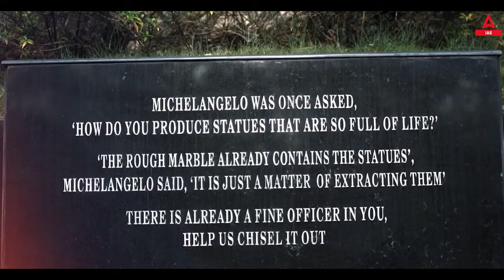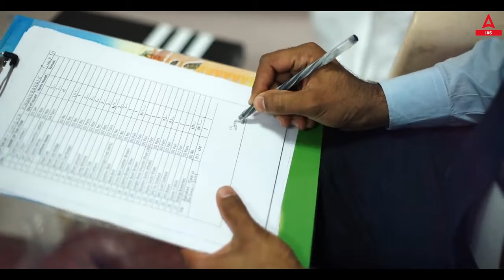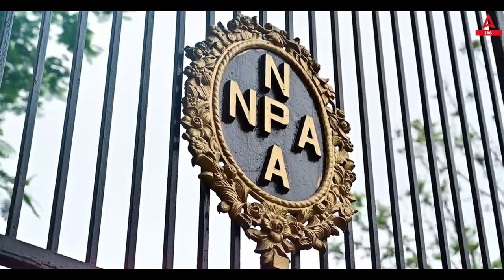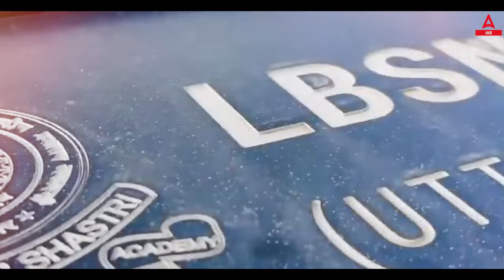LBSNAA 2.0 Life During an IPS Trainee : Documentary @ Indian Police Service Hyderabad | SVPNPA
IPS Documentary: Sardar Vallabhbhai Patel National Police Academy *SVPNPA* Hyderabad
Welcome to the *Adda247 IAS* YouTube channel! Get ready to explore the prestigious Sardar Vallabhbhai Patel National Police Academy *(SVPNPA)* in Hyderabad through our captivating *Documentary* .

In this exclusive video, we take you on a virtual tour of the SVPNPA, a renowned institution that trains and molds future leaders of the Indian Police Service *(IPS)*. Discover the rich history and legacy of this esteemed academy, named after the Iron Man of India, Sardar Vallabhbhai Patel.

Through interviews with faculty members, current trainees, and alumni, we delve deep into the rigorous training programs and courses offered at SVPNPA. Gain insights into the comprehensive curriculum that equips IPS officers with the necessary knowledge, skills, and values to serve and protect the nation with integrity.

Witness the state-of-the-art facilities, advanced training methodologies, and cutting-edge technology employed at SVPNPA. From classrooms and lecture halls to shooting ranges and obstacle courses, this documentary provides an immersive experience, showcasing the academy's commitment to providing top-notch training to aspiring IPS officers.

Moreover, we shed light on the holistic development approach followed at SVPNPA, focusing not only on academic excellence but also on physical fitness, leadership skills, and ethical decision-making. Hear inspiring stories of trainees who have successfully completed their training at the academy and are now serving as proud IPS officers across the country.

Whether you aspire to join the IPS or simply want to gain a deeper understanding of the training process, this documentary is a must-watch.

Join us as we celebrate the legacy and impact of the Sardar Vallabhbhai Patel National Police Academy and the remarkable individuals who pass through its gates to serve and protect our great nation.

00:00 Introduction SVPNPA
02:15 Origin & History of SVPNPA
04:12 Best Part of IPS Training
06:50 What is Sandwich Format?
08:53 IPS Training in 2 PHASE ?
11:15 PHASE 2 of IPS Training
12:07 Eligibility - Qualification - Height - Eye Sight
14:30 I want to became IPS?

1. Learn from the best faculties
2. In-depth analysis
3. Exam planning strategy
4. Best question solution
5. Time management